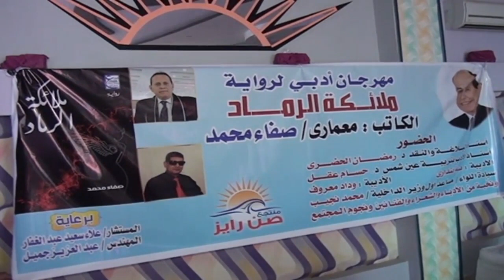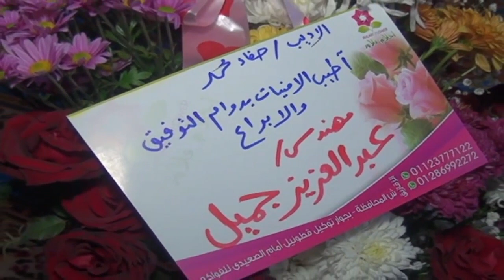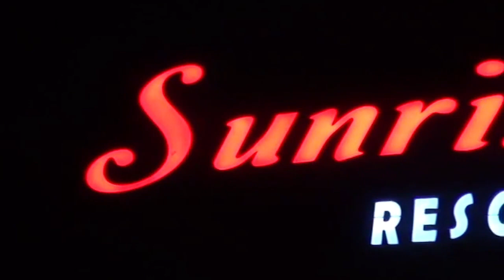صفاء محمد ملائكة الرماد مهرجان صن رايز 4 فبراير 2019 كلمة المعماري صفاء محمد